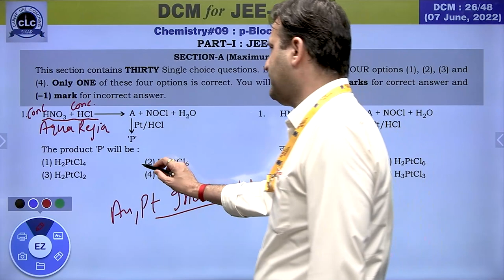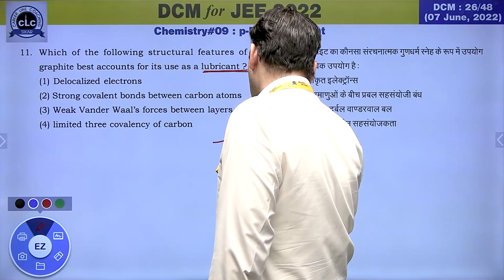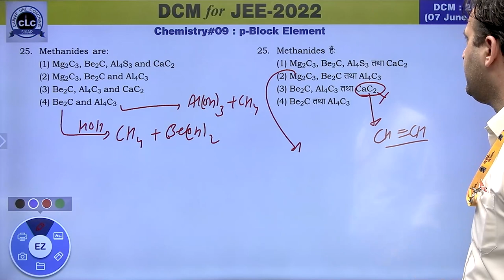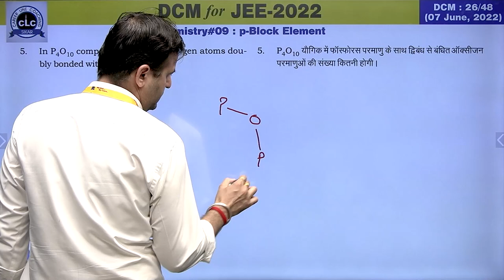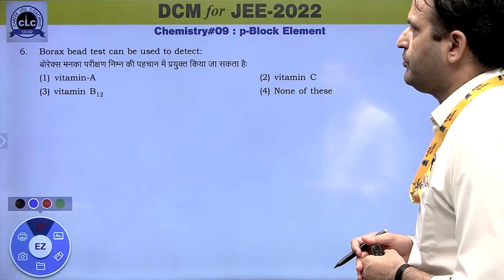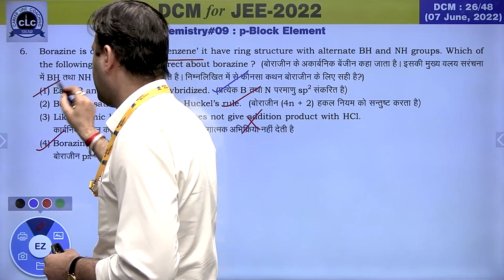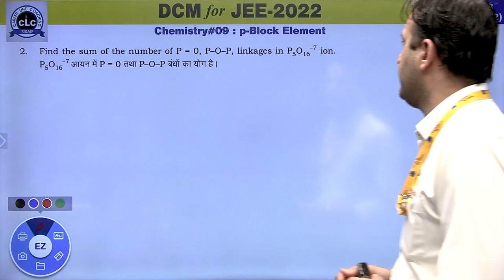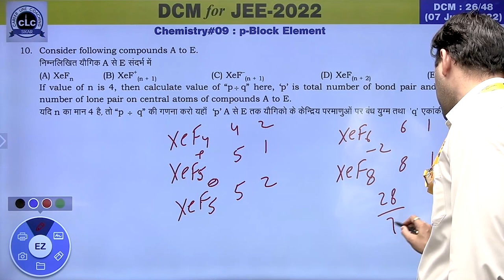DTS#26-CHEM#09 || DCM Test Series || JEE-2022 || CLC